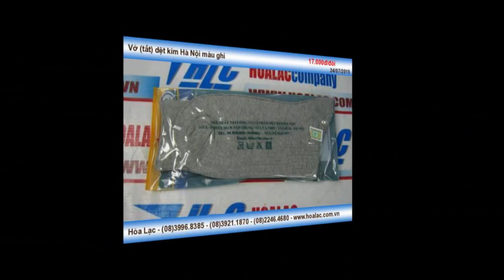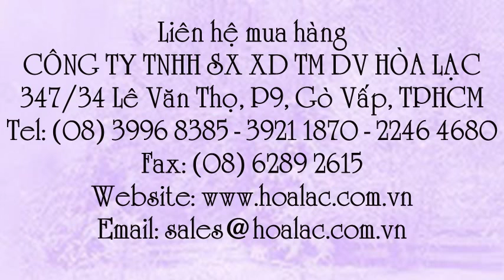Vớ màu ghi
Liên hệ: Công ty TNHH SX XD TM DV Hòa Lạc Tel: - 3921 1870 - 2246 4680 Vớchân dệt kim Hà nội , Vớchân dệt kim, Vớ( tất) dệt Hà Nội , Vớ( tất) dệt màu ghi , Vớ( tất) dệt kim , Tất chân dệt kim , Tất chân màu ghi , Tất màu ghi , Tất dệt kim màu ghi , Vớ dệt kim màu ghi , Vớ màu ghi , Tất dệt kim Hà Nội , Vớ dệt kim Hà Nội , Tất dệt kim, Vớ dệt kim, Vớ (tất) dệt kim Hà Nội màu ghi